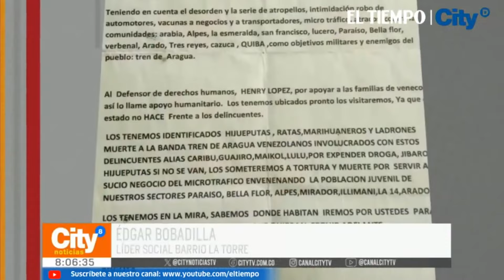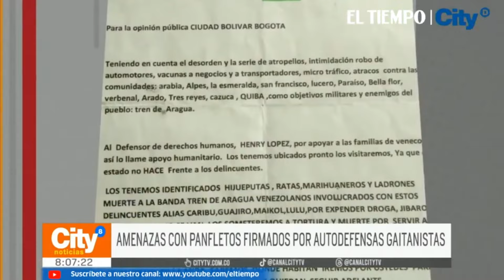Líderes sociales de Ciudad Bolívar en zozobra por amenazas | El Tiempo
Líderes sociales de Ciudad Bolivar viven en zozobra e incertidumbre por amenazas. Una líder social está entre la vida y la muerte luego de un atentado en su contra.